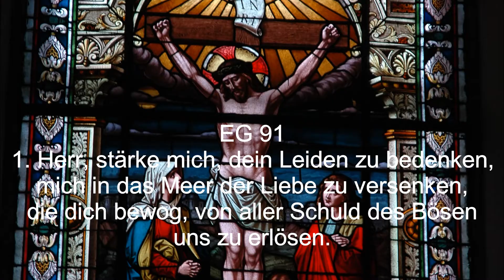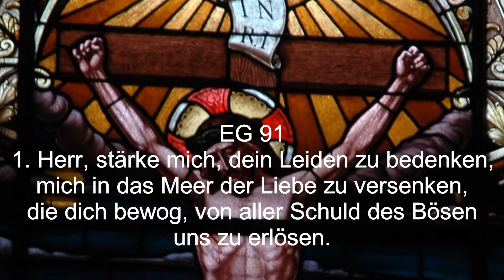Gottesdienst am Palmsonntag 2021 aus der Pauluskirche Remscheid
mit Pfarrerin Annette Cersovsky, Pfarrer Siegfried Landau, Franz Pembaur, Orgel

Kollekte wird erbeten für: „United4Rescue“
und:
Diakonie Rheinland Westfalen Lippe: Diakonische Jugendhilfe: "Mitbestimmung macht Spaß"